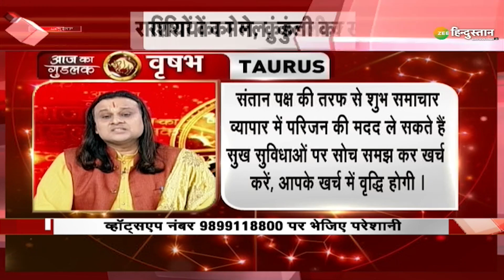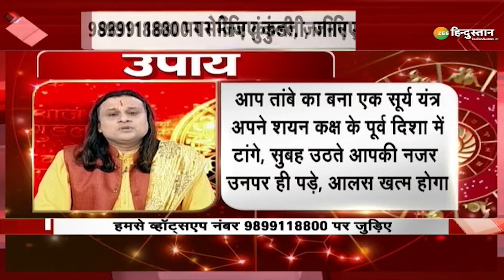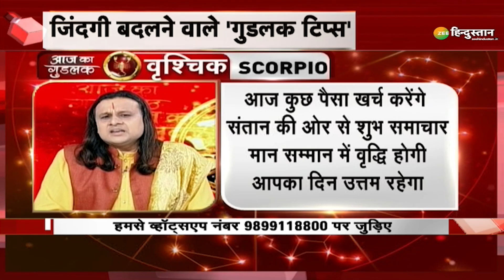Aaj Ka Goodluck: व्यापार में है घाटे से परेशान? जानिए Acharya Vikramaditya से इसका उपाय | Horoscope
व्‍यापार सही चलेगा तो आपकी समृद्धि बनी रहेगी और आपके जीवन में खुशियां बनी रहती हैं लेकिन अगर व्‍यापार में कोई नुकसान हो जाए या घाटा हो तो कर्ज या आर्थिक संकट की स्थिति बन जाती है। जानिए Acharya Vikramaditya से की आप इस परेशानी से कैसे बचा सकते हैं।

About Channel